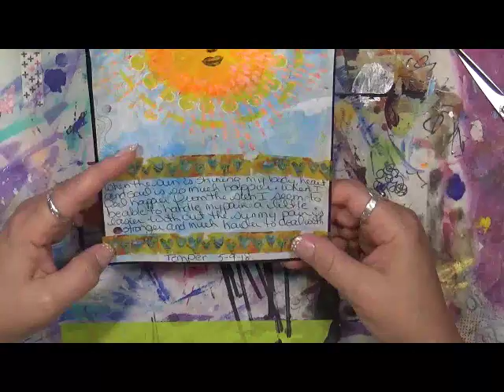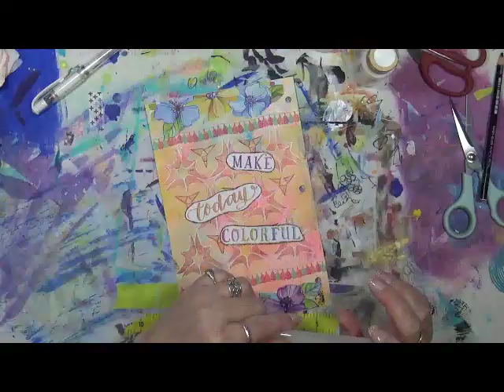mycreativeyear My Creative Year May Temper